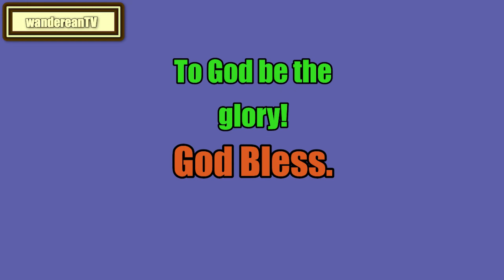Leviticus Chapter 4 verse 8 to 10 || John Gill’s Exposition of the Entire Bible